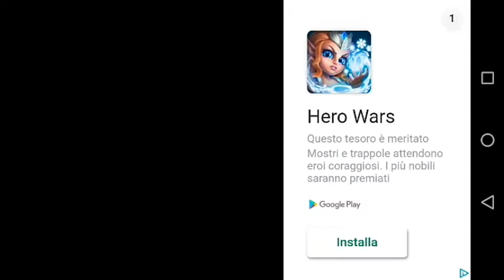Room escape 501 ep.13 bibbidi bobbidi bu!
Stanza per stanza esploriamo il castello ove la strega ha imprigionato la principessa per averla alla sua mercè,noi da valorosi eroi decifreremo gli enigmi per trovare la chiave che ci serva a salvarla?